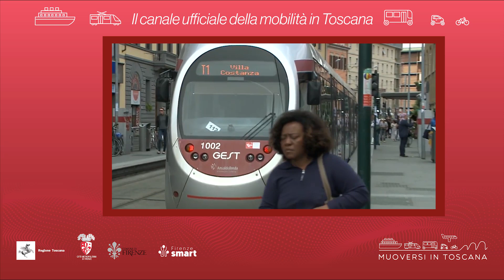Muoversi in Toscana - Edizione delle 8.30 dell'8 settembre 2024